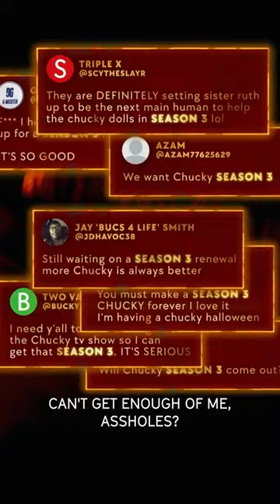Chucky Season 3 Teaser Trailer #1 (2023)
Chucky Regresa este Otoño!